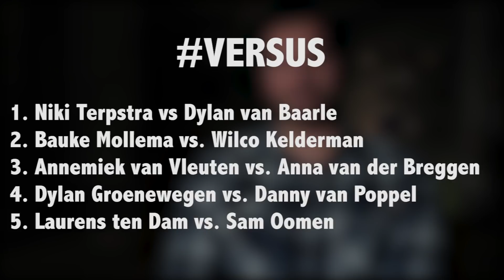VERSUS: Nederlanders - Wielerjaar 2017 - WIELERFLITS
De mannen van WielerFlits Live kijken terug op het voor Nederland succesvolle wielerjaar 2017. Deze week iedere dag een aflevering van de nieuwe serie VERSUS. Vandaag de eerste video met vijf keuzeopties over Nederlanders.